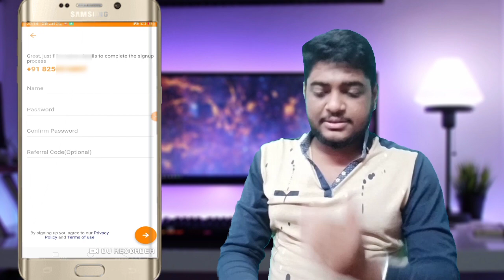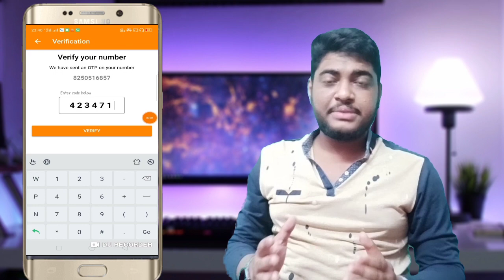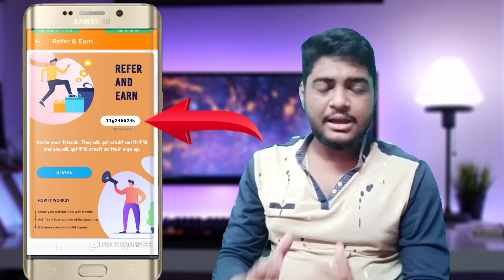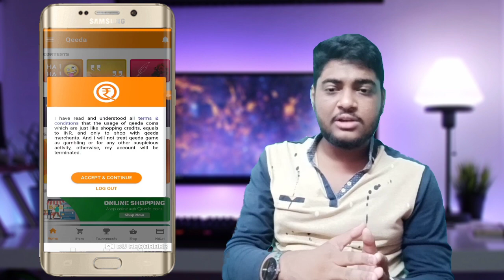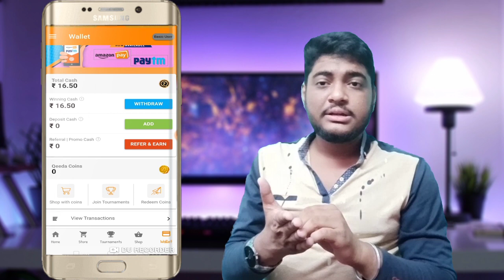🔥Qeeda Application Se Paisa Kaise Kamay !! How To Earn Money From Qeeda Application😍😍 Bypass Tric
Then use code :- DI8nQ
(and you get 51rs. In your bank instantly)